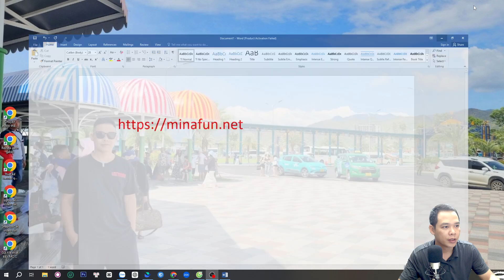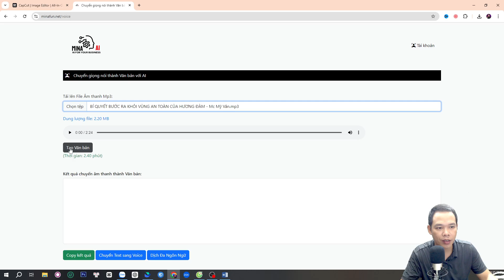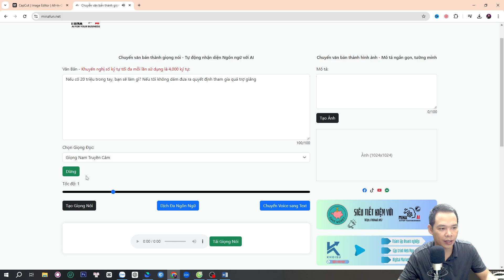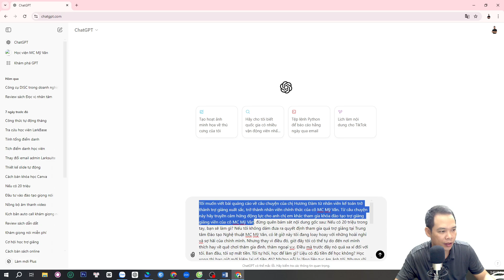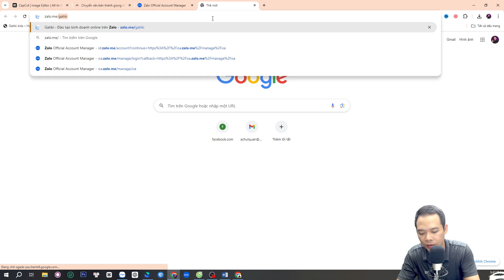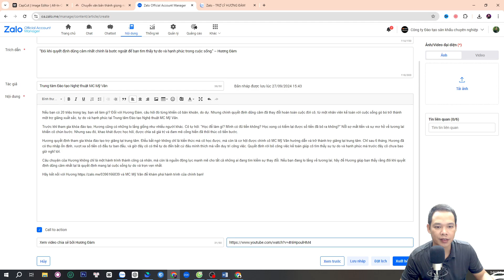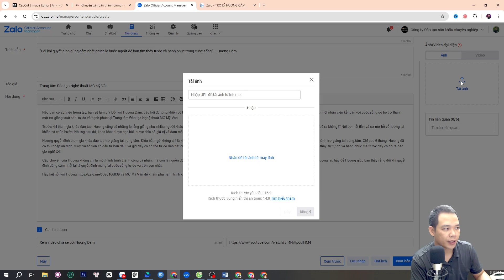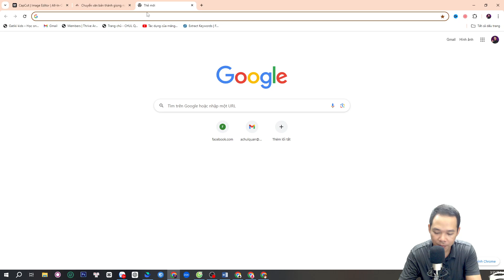Chuyền video audio sang thành text với ai minafun - GATIKI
Gatiki hướng dẫn cách sử dụng minafun chuyển video audio sang thành text chữ văn bản cực nhanh

- Bước 1: Truy cập bằng điện thoại hoặc quét mã QR Code Zalo OA Gatiki
- Bước 2: Bạn nhớ ấn QUAN TÂM để zalo tự động trả lời
- Bước 3: Nhắn tin với cú pháp CHUYỂN VIDEO THÀNH TEXT